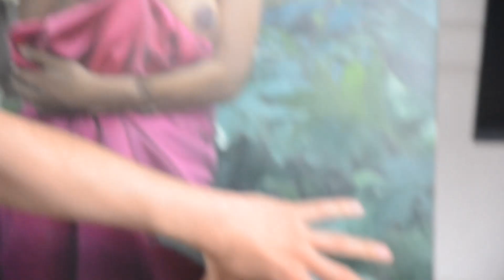Breaking Down a Piece with Kostas Protopapas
Greek artist Kostas Protopapas, talking about his technical piece "Immaculate Poision" Oil on linen.